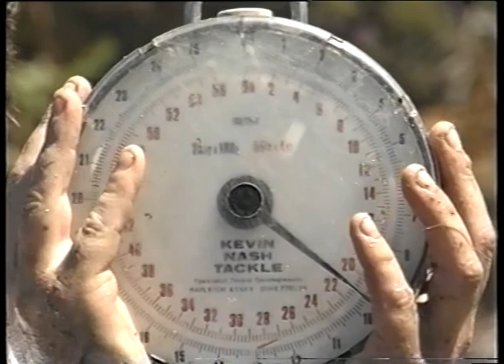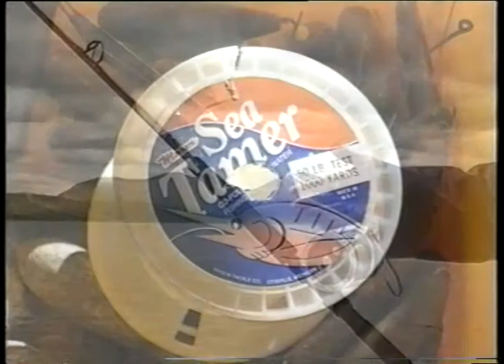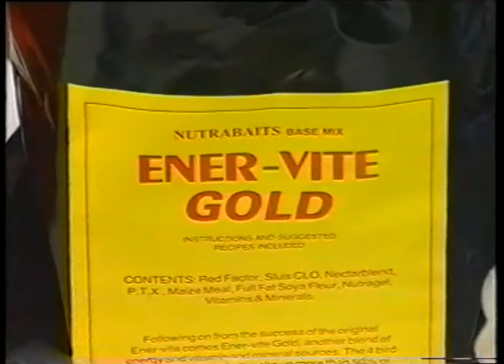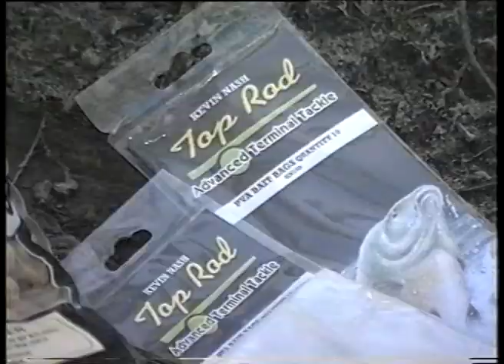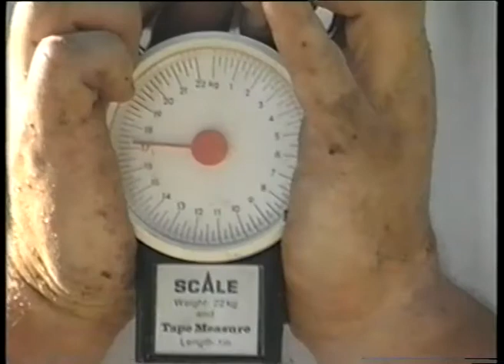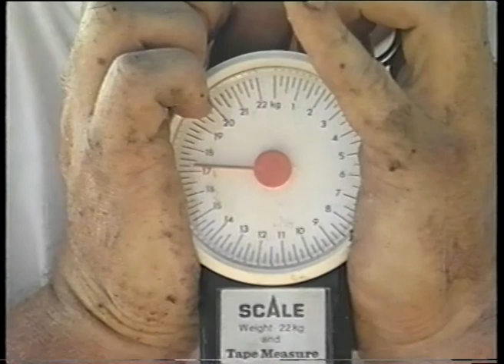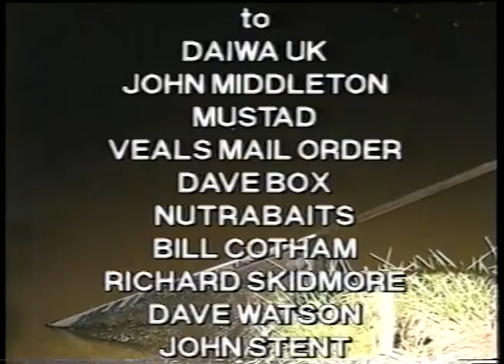Wyprawa na duze karpie WĘDKARSTWO LIAM DALE Najlepsi Wędkarze Świata Film